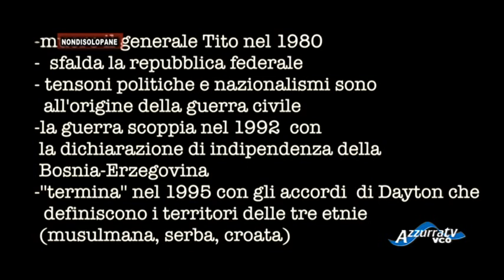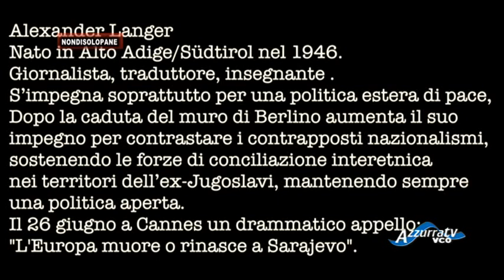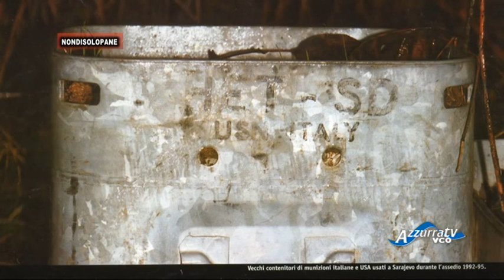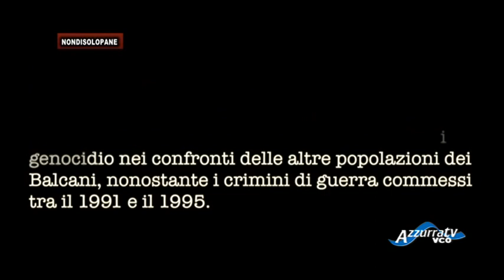Non di Solo Pane: puntata 701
17 luglio 2015 - Non di solo pane puntata 701